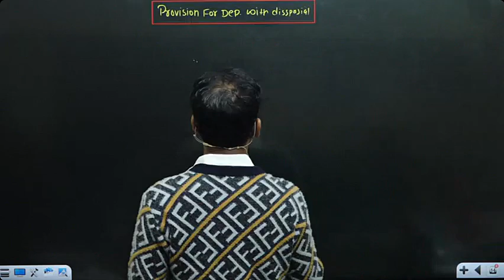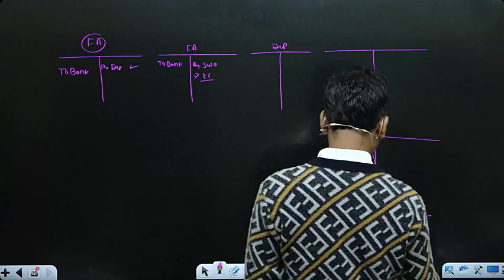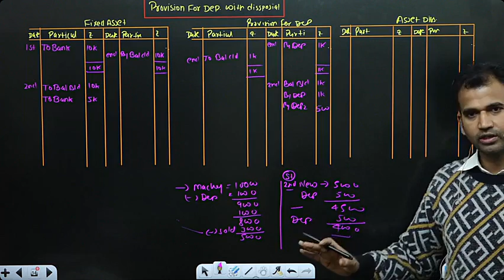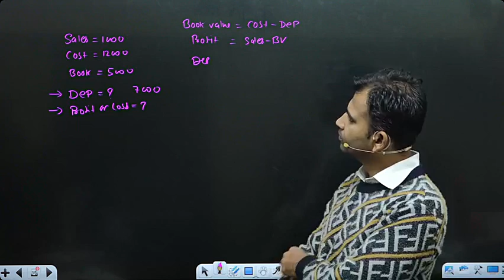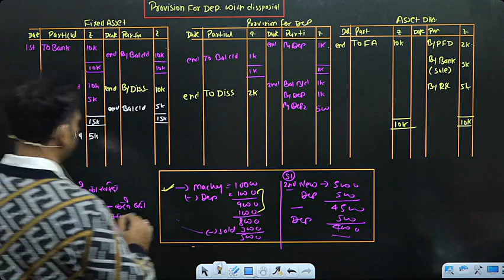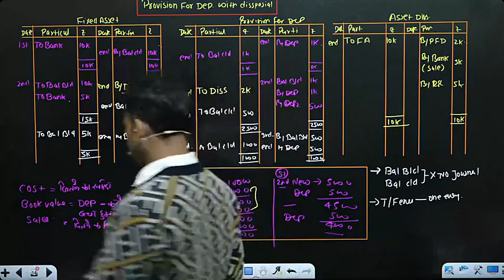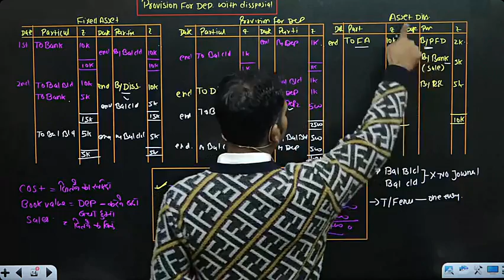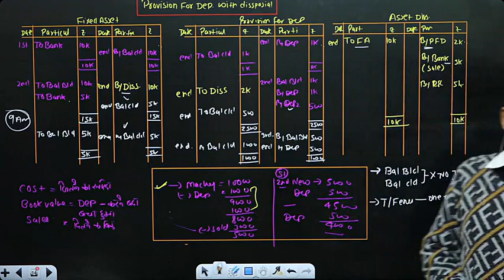financial a/c for b.com class / property, plant and equipment / Part 7 /semester 1/bcom class/ dusol